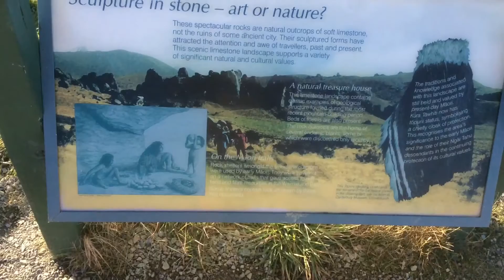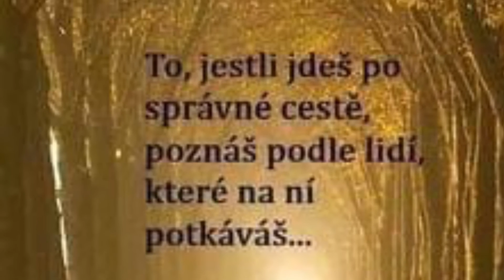Dnes na posvátným místě Tura Tawhiti/Castle Hill/Nový Zéland #7